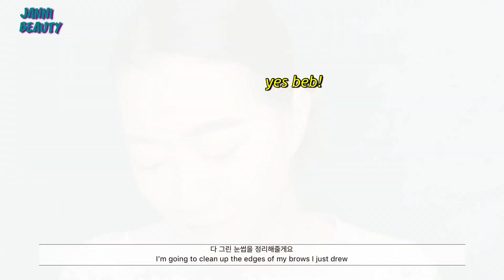다 알려줄게!! EVERYDAY/DAILY BEAUTY TIPS!! (ENG SUB) [JANNI BEAUTY]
Hi Humans,
초보자들도 보고 배울수있는 TUTORIAL!
제가 쓰는 특별한 비법들을 최대한 많이 활용했는데, 도움이 됐으면 하네요~!!

In this video, I tried to include as many tips and tricks I use daily. I hope this was a helpful video.

Personal IG: @jujanni
Beauty IG: @ohjujanni

MBC아카데미뷰티스쿨 뷰티크리에이터 과정 찬송님